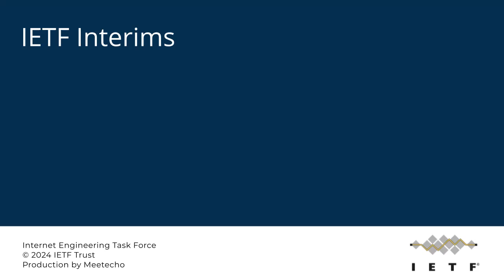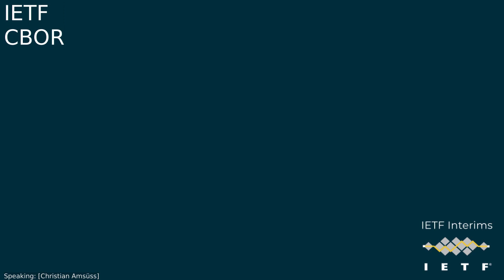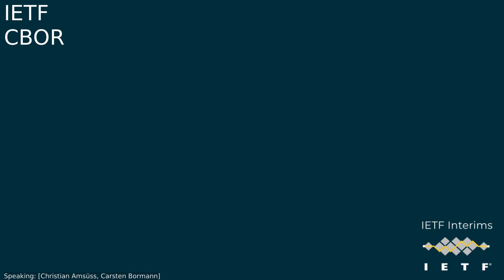IETF-CBOR-20240124-1500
CBOR interim meeting session
2024/01/24 1500